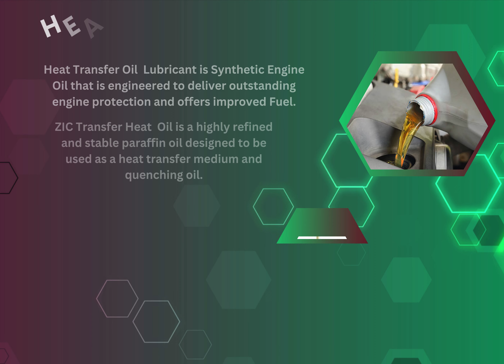Petro Giant Lubricant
Heat Transfer Oil is a specialized lubricant formulated to provide efficient lubrication, heat dissipation, and sealing properties for various types of compressors. It serves to reduce friction, dissipate heat, and maintain effective seals within the compressor system, ensuring optimal performance and longevity.
Petro Giant Lubricant Company is located in Lahore, Punjab, Pakistan. So, Company major Products are hydraulic oil and cutting oil and Heat Transfer Oil, Engine Oil, CNG Compressor Oil and Transformer Oil, Gear oil, Screw Compressor oil, and High-Temperature Greases.
Ptcl # 0/4/2/3/5/2/7/0/7/8/9
Address: 23-km main Feroz Pur road near total petrol pump, Lahore, Pakistan.